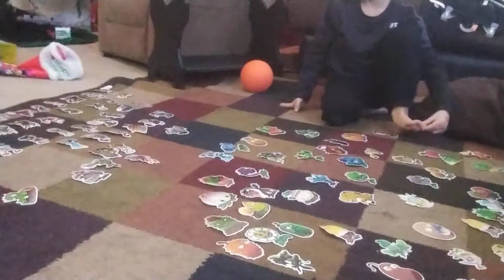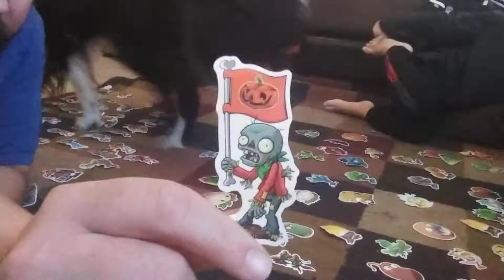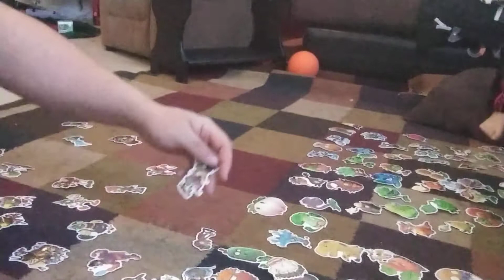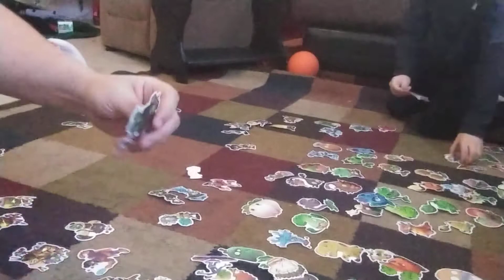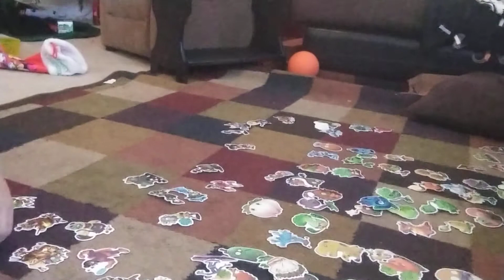Plants vs Zombies Christmas sticker Battle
Asher and Daddy have a battle with his awesome collection of Plants vs Zombies stickers.